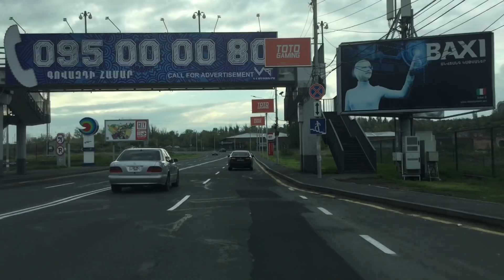Yerevan, 24.04.20, Fr, 30-rd or, Հայոց Ցեղասպանության Զոհերի Հիշատակման Օր։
Live streets view, Yerevan, April 24, Koronovirus, khist artakarg drutyun, Lvovyan, Lambada k., Komitas, Kasyan, Barekamutyan h., Kievyan, Kievyan k., Leningradyan, Tsitsernakaberdi kh., M.Melkonyan, Dalma, Hushardzan, Gyulbenkyan.